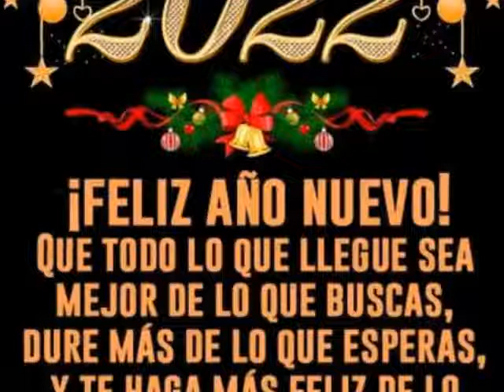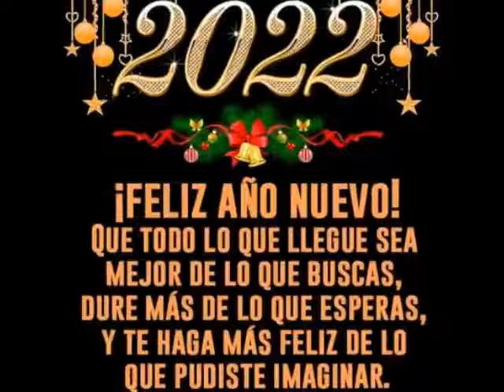🎊🎊 ¡Feliz Año Nuevo 2022! 🎊🎊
Activen La Campanita.
Delen like
Y
Comenten.